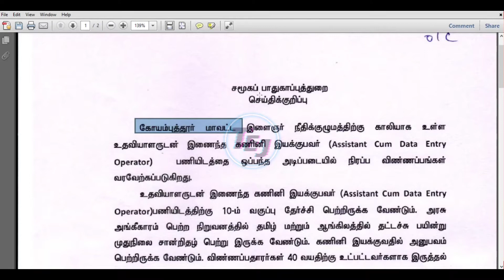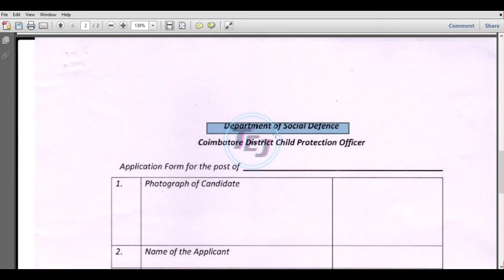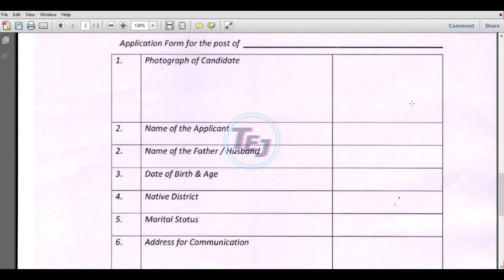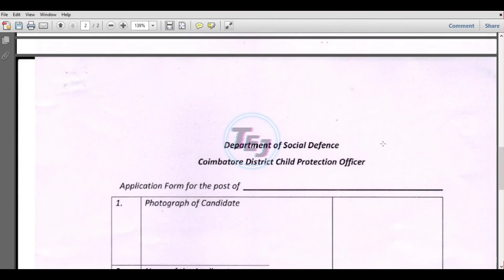Coimbatore DCPU Recruitment 2022 » Assistant or Data Entry Operator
Dear Friends,
Coimbatore DCPU-District Child Protection Unit Recruitment 2022 inviting the applicant for the following posts Assistant or Data Entry Operator. Totally 1 vacancy available for this job. Candidates need to apply offline via Posts for these posts. The work location is Coimbatore, Tamil Nadu. Coimbatore DCPU Recruitment started from 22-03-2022 to 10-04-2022. Eligible candidates can paid from Rs.15,700 to Rs.50,000 per month. Full details about Recruitment 2022 like Age Limit, Selection Procedure, Eligibility, Educational Qualification, Apply Method, Results, Admit Card & more details are shared below.

Last DateApril 10, 2022

Address
The District Child Protection Officer,
District Child Protection Unit,
2nd Floor Old Building,
Collectorate Campus,
Coimbatore-641018.